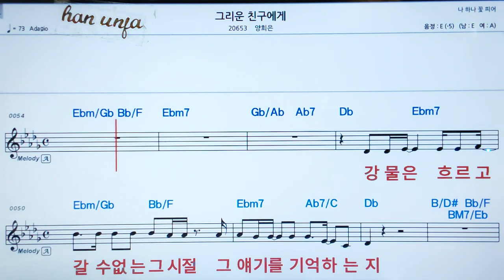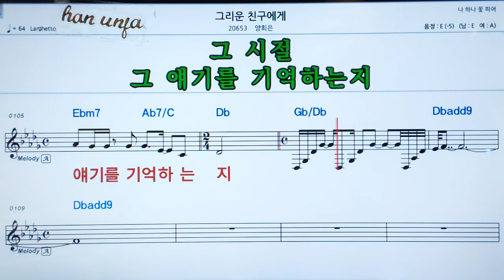💖 👍MR,가라오케 악보 코드 가사 ,Karaoke반주